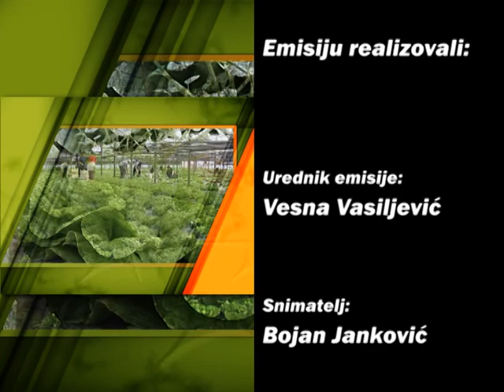AgroDan_09.07.2013.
Ratari u srednje banatskom okrugu ne žure sa žetvom čekajući bolju cenu pšenice

U Srbiji iz godine u godine raste svest građana o važnosti organske proizvodnje, potvrđuje porodica Vozar iz Kisača

Podaci inspekcijskih službi pokazuju da je i konvencionalno voće i povrće u Srbiji bezbedno

Proizvođači maline u užičkom kraju zadovoljni cenom maline

Na nedavno održanoj manifestaciji Dan maline u Brankovini nastupili su predstavnici ariljskog Udruženja "Eko voće"